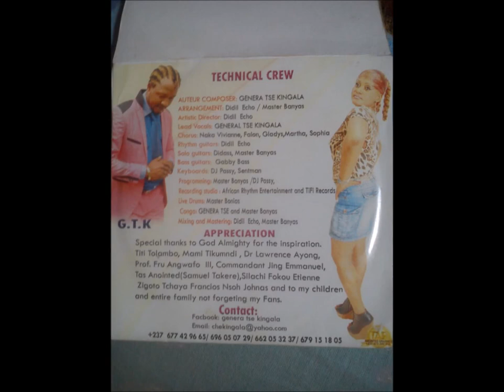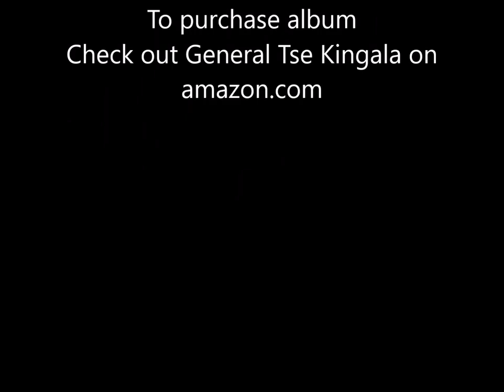Proudly Cameroonian par General Tse Kingala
General Tse Kingala releases new album with title Proudly Cameroonian